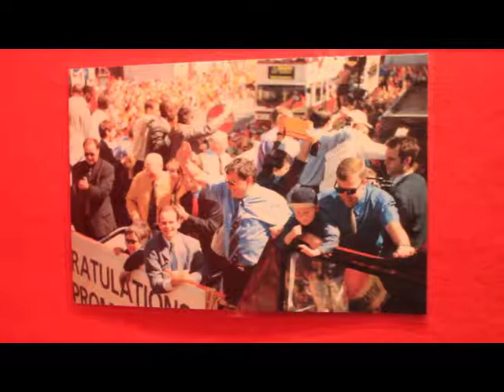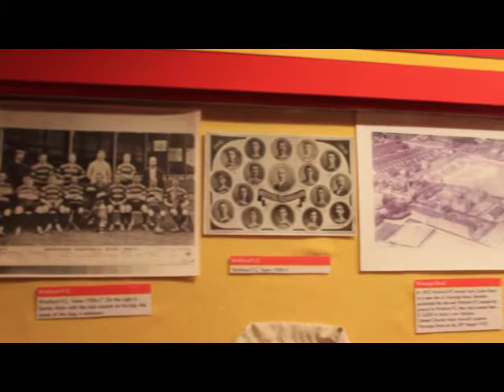Elton John and Graham Taylor - Watford FC's Golden Era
An in depth look into the Elton John and Graham Taylor Era of Watford Football Club. Big Thanks to the club for given us permission to film at this incredible stadium. Sorry about the sound quality, our equipment was not nearly good enough for the stadium circumstances.